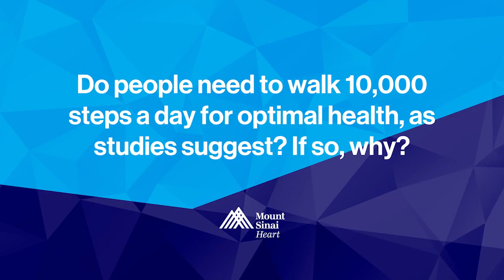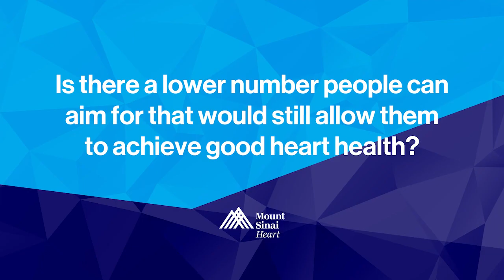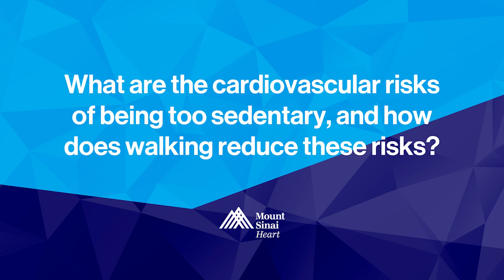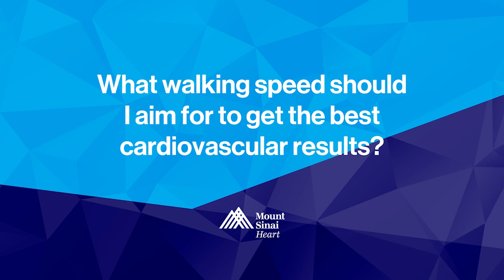Is Taking 10,000 Steps a Day Necessary for Optimal Health?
MountSinaiLive: Dr. Mary Ann McLaughlin discusses if taking 10,000 steps a day is necessary to maintain optimal heart health and the cardiovascular risks of being too inactive.